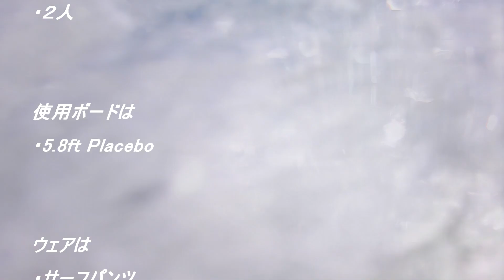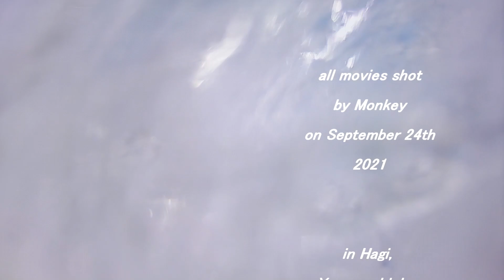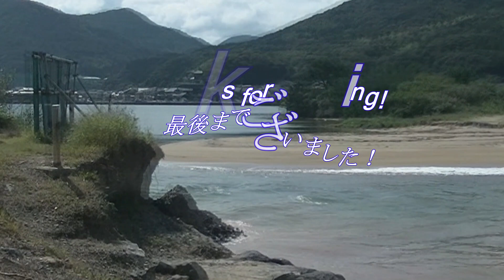閉じる工事が始まった貴重なリバーマウスの波を楽しんだホームポイント 210924 ~サーフモンキーTV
午前9時半頃から、閉じる工事が始まった直後のホームポイントのリバーマウスの波に乗りました。前半30分で9本後半は4本と波は落ちましたが、貴重な波に乗る事が出来ました。よろしければどうぞ☝